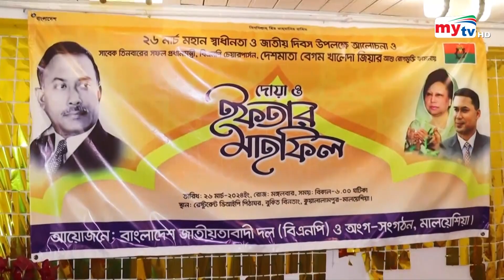প্রবাস সংবাদ | Probash News | 28 March 2024 | Mytv News